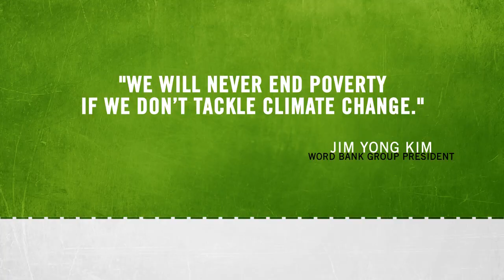Mika Kaurismaki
Before Christmas I was in Brazil and I experienced very strange weather there. It was supposed to be summer but it was raining like hell, the streets were turning to rivers, the houses were sliding down the hills. It was absolute chaos, it was not normal.

And now I am in Helsinki, the capital of Finland. It's end of December, just a few days away from January and the new year 2014. It is supposed to be winter, but it looks like this. Something is missing, its the snow.

When I was a kid, this time of the year I used to play ice hokey, or ski in the forests, or skate on the frozen lakes or see.

It is obvious that the climate change, the global warming, has to do with this bad development, and we human beings are very likely the cause of this global warming. This will destroy our planet, slowly but surely, unless we do something.

And we have to do something because we do not want to be the bastards who destroyed this planet for our children, grandchildren and future generations. So let's do something, let's Connect4Climate. Action!

Enter now!